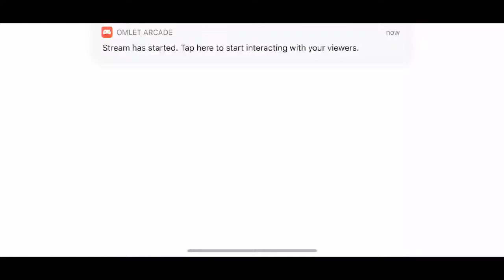Minecraft: Survival - Let’s Play | on ¹¹ Pro Max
Instagram: @irunallcompton, @edgar_xol, @el_pendejo_del_compton

Xbox Live: BudderRektz

PSN: IRunAllCompton-

Epic Games: IRunAllCompton-

Referred by: “El Pendejo” Del Compton